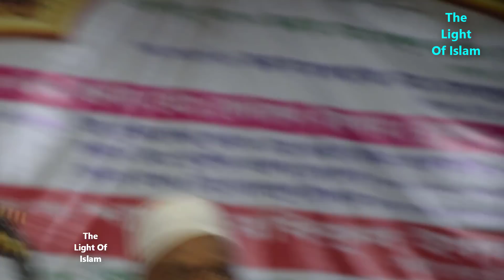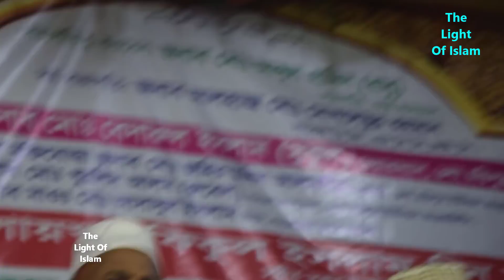আন্তর্জাতিক মহলে নিন্দা, ভারতের আদাল‌তে কোরআনের আয়াত বাতিলে রিট।রফিকুল ইসলাম বিন সাঈদ।Rofiqul Islam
রফিকুল ইসলাম বিন সাঈদ  ,
 Rofiqul Islam Bin Sayed ,
রফিকুল ইসলাম বিন সাঈদ ওয়াজ ,

বছরের প্রথম মাহফিলে , সম্মিলিত মোনাজাত নিয়ে্‌রফিকুল ইসলাম বিন সাঈদ এর সাথে ,টাঙ্গাইলে যা ঘঠলো,
টাঙ্গাইলে সম্মিলিত মুনাজাত, নিয়ে তুমুল সংঘর্ষ , রফিকুল ইসলাম বিন সাঈদ,এর সাথে ,নতুন আলোচনা ,
সম্মেলিত মোনাজাত ,

মোনাজাতের সূরা ,

ফরজ নামাজের পর মোনাজাত করা যাবে কি ,

মোনাজাতের আয়াত সমূহ ,

Munajat dua ,

Bangla doar vandar ,

আরবি দোয়া ,

Munajat in bangla ,

ফরজ নামাযের পর দোয়ার বিধান ,

ব্রাদাররাহুলহোসেন  ,
রুহুল আমিন ,মুর্শিদাবাদ,কলকাতা
প্রশ্ন ও উত্তর ব্রাদার রাহুল হোসেন রুহুল আমিন ,
রফউল ইয়াদাইন মানসুখ ,
 আমরা কেন মুসলিম ,

ইসলাম ও অন্যান্য ধর্ম pdf ,
আমরা কেন মুসলিম ,

মুসলিম ধর্মের উৎপত্তি ,

ইসলামের দিক কয়টি ,

ইসলামের ইতিহাস কাকে বলে ,

অন্য ধর্ম নিয়ে হাদিস ,

ইসলাম ধর্ম কি ,

ইসলামের অজানা ইতিহাস ,

ইসলামের ইতিহাস কি ,

মুসলিম ধর্মের উৎপত্তি ,

ইসলামের দিক কয়টি ,

বঙ্গবন্ধুর ভাস্কর্যকে 'মূর্তি ... ,
ঙ্গবন্ধুর ভাস্কর্য নিয়ে মুখোমুখি সরকার ও ইসলামপন্থিরা ,
মুজিব ভাস্কর্য: ইসলামপন্থীদের বিরোধিতায় অস্বস্তি আওয়ামী লীগে ,
ইসলাম ধর্ম কি ,
শেখ মুজিবের 'মূর্তি' সরানোর দাবি ... ,
মূর্তি ও ভাস্কর্য : ইসলাম কী বলে-১ ,
ইসলামের অজানা ইতিহাস ,
বঙ্গ বন্ধুকে ভালবাসে তারা কি করে উনার ভাস্কর্য/মূর্তি বানিয়ে জাহান্নামে ,
ইসলামের ইতিহাস কি ,
রাফে ইয়াদাইন ,
আমরা আহলে হাদিস কেন ,

আহলে হাদিস কাকে বলে ,

আহলে হাদিসের ভন্ডামি ,

আহলে হাদিস কি ও কেন pdf ,

আহলে হাদিস এর উৎপত্তি ,

আহলে হাদিস বাংলাদেশ ,

আহলে হাদিস ও হানাফি ,

আহলে হাদিস বক্তাদের তালিকা ,

আহলে হাদিসের জন্ম ,
রাফাল ইয়াদাইন ,

রুহুল আমিন ,

রফউলইয়াদাইনমানসুখ ,

রাফেইয়াদাইন ,
বাংলাদেশে ওহাবী ,
ওহাবী আন্দোলন ,
বাংলাদেশে ওহাবী ,
বিশ্ব নবীর ওয়াজ ,

বিশ্ব নবীর জীবনী pdf download ,

বিশ্ব নবীর জীবনী বই ,

নবীর জীবনী কাহিনী ,

কিয়ামতের ওয়াজ ,

বিশ্ব নবীর জীবনী বাংলা বই ,

হাশরের ওয়াজ ,

কুমিল্লা ওয়াজ ,

শিশু নবীর জীবনী ,
আব্দুল ওহাব নজদীর আকিদা ,

ফরাজি আন্দোলন ,

আন্দোলন কি ,

সালাফি আন্দোলন ,

ওয়াহাবি আন্দোলনের প্রভাব ,
ওহাবী আন্দোলন ,
বিদাতে হাসানা ,

বিদআত কি ,

প্রচলিত বিদআত সমূহ ,

বিদআত কাকে বলে ,

বিদআত করলে কি হয় ,

বিদআত নিয়ে হাদিস ,

বিদআত সম্পর্কিত বই ,
সালাফি কারা ,
রাফালইয়াদাইন ,
একটি তথ্য বহুল আলোচনা পেস করছেন, অনেক সহি হাদিস আলোচনাই পেশ করছেন বর্তমান সময় বিভিন্ন প্রয়োজনীয় জা মানুষের কাজে লাগবে।
waz.. waj mahfil...
islamic waz,
new waz,
bangla waz,
 bangla mehfil,
new mehfil,
new mehfil,
islamic song,
 bangla gojol,
বাংলা ওয়াজ,
নতুন ওয়াজ,
নিউ মাহফিল,
ওয়াজ মাহফিল,
বাংলা ওয়ায,
নতুন ওয়ায,
new mahfil,

 পীর ,
পীর সম্পর্কে হাদিস ,

পীর কাকে বলে ,

পীর কেন ধরতে হবে ,

পীর গোরাচাঁদ ,

গাজী পীর ,

হক্কানী পীর ,
waz2020 ,
newwaz ,

ব্যাঙ,কাঁকড়া, কচ্ছপ, অক্টোপাস, শামুক খাওয়া কি হালাল ,
সাপ খাওয়া কি হালাল ,

ঘোড়ার মাংস কি হালাল ,

কবুতর খাওয়া কি হারাম ,

ক্যাঙ্গারুর মাংস কি হালাল ,

পঙ্গপাল খাওয়া কি হালাল ,

পাঁঠার মাংস হারাম না হালাল ,

কাকড়া ,

টিড্ডি কি ,
হারাম পানীয় ,

 বিঃ দ্রঃ আমাদের চ্যানেলে আমরা শুধুমাত্র নিজেদের ধারণকরা ভিডিও আপলোড দিয়ে থাকি। আমরা অন্য চ্যানেলের ভিডিও আপলোড দেই না। আমাদের চ্যানেলের ভিডিও অন্য ইউটিউব চ্যানেলে আপলোড দেওয়া নিষেধ। আহলেহাদীছ আন্দোলন বাংলাদেশ আমি আহলে হাদিস পরিবার (বাংলাদেশ আহলে হাদিস আন্দোলন) আহলেহাদীছ আন্দোলন ভিডিও ভাইরাল করুন ।
সম্পূর্ণ কপিরাইট নিষেধ!! সম্মানিত দ্বীনি ভাই,
 জাযাকাল্লাহ খাইরান।